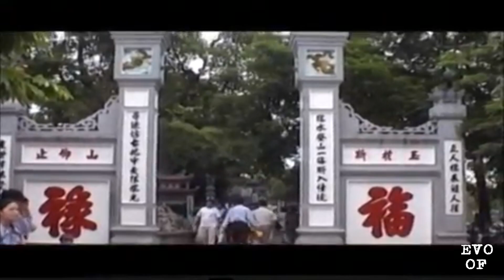Evolution of Hanoi 1930 - 2021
LEAVE A COMMENT WHAT CITY WOULD LIKE TO SEE NEXT!